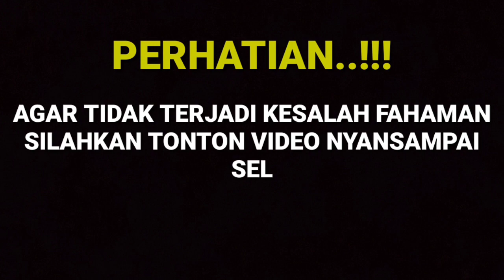BADAI PASTI BERLALU EPISODE 22 JULI 2021 - RENCANA TIARA GAGAL KEMARAHAN BU MARISA TERHADAP TIARA.!!